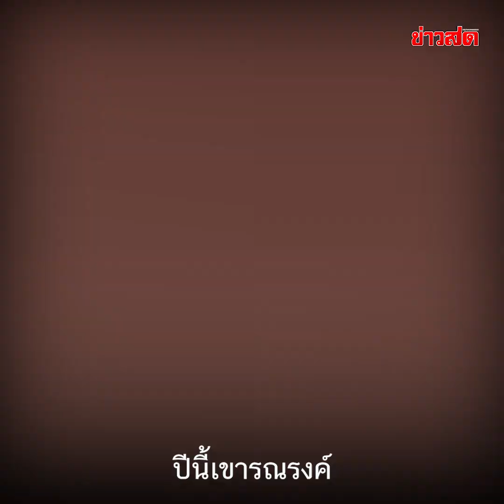ร้านชาบู แจก "กระทงหมู" ให้ลูกค้าลอยในหม้อชาบู อิ่มด้วย แถมไม่ทำลายสิ่งแวดล้อม : Khaosod TV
ผู้ใช้ติ๊กต็อก @thunyaporn.k ได้โพสต์คลิปวิดีโอไอเดียสุดเจ๋งในวันลอยกระทงที่ทางร้านชาบูแจกกระทงหมุให้ลูกค้าที่ได้ลอยในวันลอยกระทง เพื่อรักษาสิ่งแวดล้อม โดย น.ส.ธันยพร แก้วชฎา หรือ ลูกน้ำ เจ้าของร้านชาบู ชาบู กัน อำเภอสองพี่น้อง จังหวัด สุพรรณบุรี ได้เปิดเผยกับ 'ข่าวสดออนไลน์' ถึงที่มาของเรื่องนี้